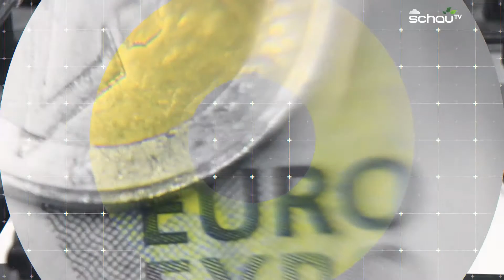profil-Talk: Thaddeus Ropac im Porträt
Wie ein Salzburger Galerist Weltkarriere machte: Stefan Grissemann im profil-Talk zur aktuellen Titelgeschichte über Thaddeus Ropac.